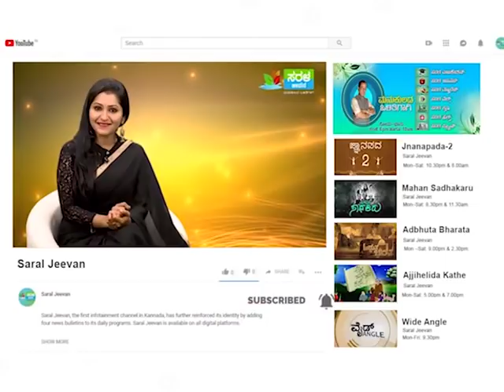ಒಳಿತು ಮಾಡು ಮನುಷ್ಯ | Olithu Madu Manushya | Epis-29